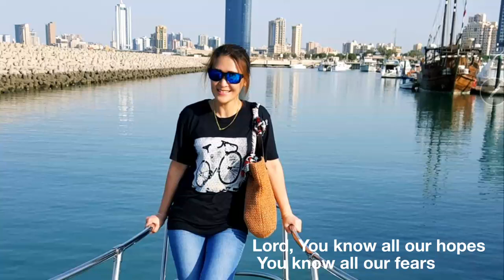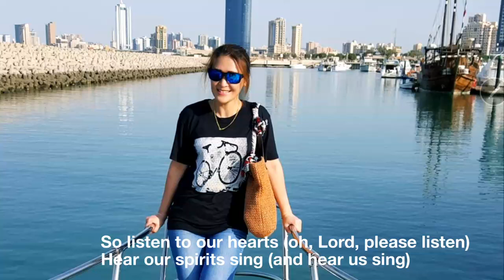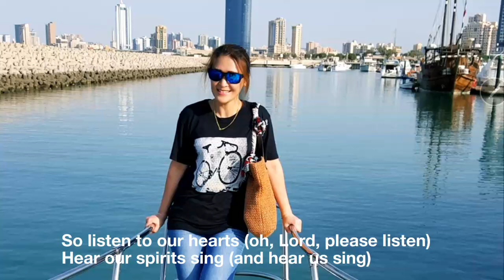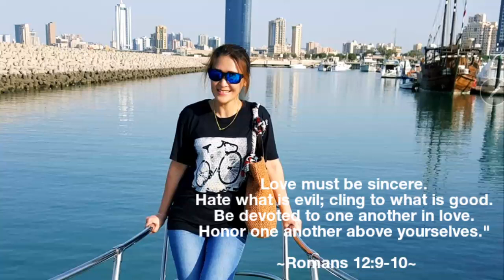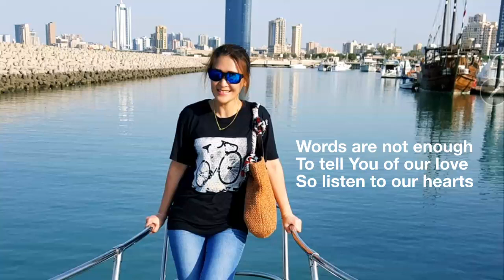LISTEN TO OUR HEARTS with Lyrics | by:Steven Curtis Chapman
"Love must be sincere. Hate what is evil; cling to what is good. Be devoted to one another in love. Honor one another above yourselves.
" ~Romans 12:9-10

Love & Devotion

Video editor: videoshowapp
MP3musicapp